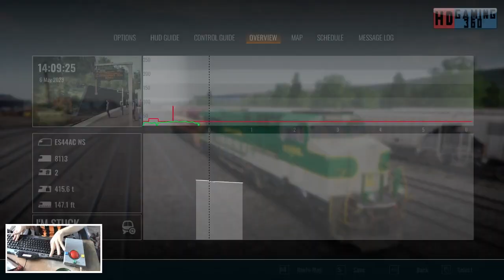Train Sim World 4 - Norfolk Southern Heritage Livery Collection - {HC} Altoona Alignment